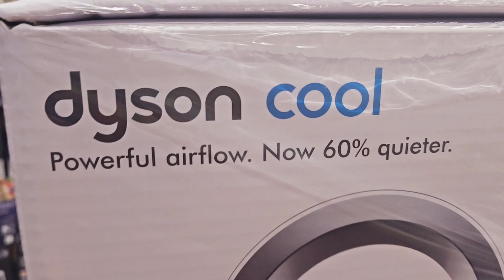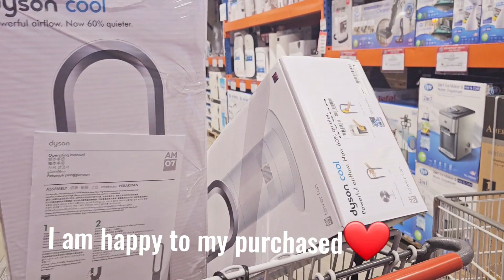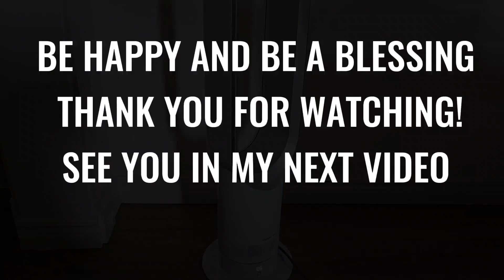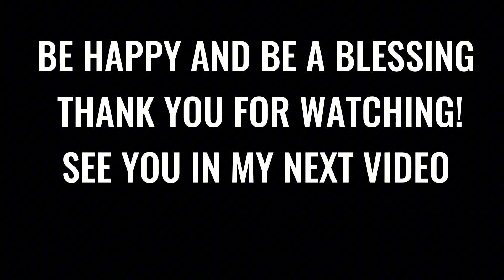DYSON BLADELESS FAN, USER FRIENDLY AND EASY INSTALLATION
I bought this in S&R shopping, a good steal of buy 1 take 1. Dyson bladeless fan👍